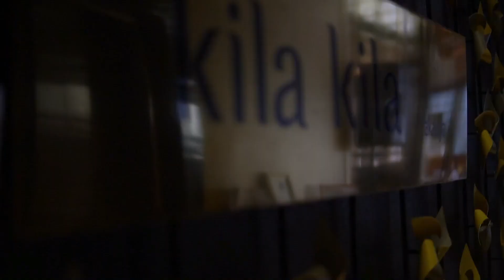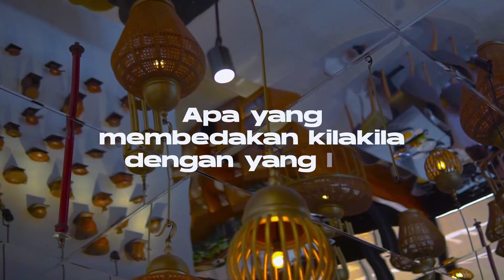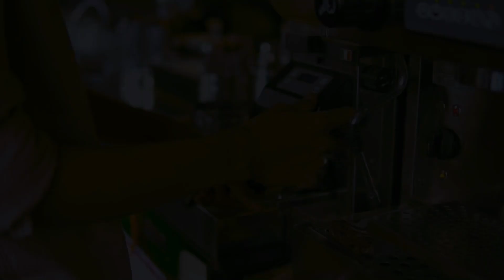Indonesian Food - Kila-kila by Akasya, SCBD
"Tempat makan di SCBD yg menyajikan aneka hidangan traditional Indonesia yg berkualitas, dan juga menerima katering."

Alamat: 7th Floor, Jl. Jend. sudirman kav 52-53 No.Lot 4, Senayan,
Kec. Kby. Baru, Kota Jakarta Selatan, Daerah Khusus Ibukota Jakarta 12190

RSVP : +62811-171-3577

HUKUMAN CHALLENGE BUAT SATU KANTOR COBAIN NATO & TELUR PITAN SAMPAI HUEK - HUEK"